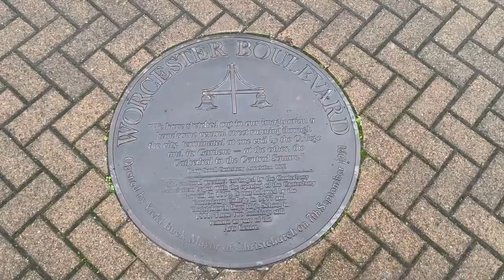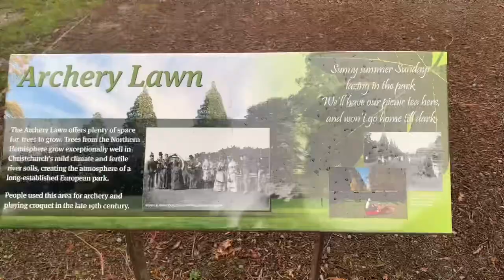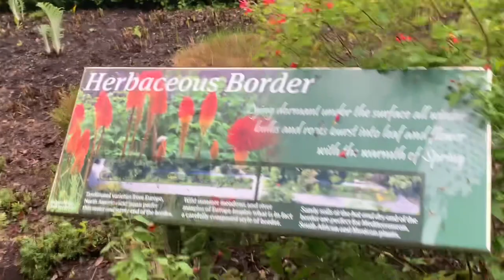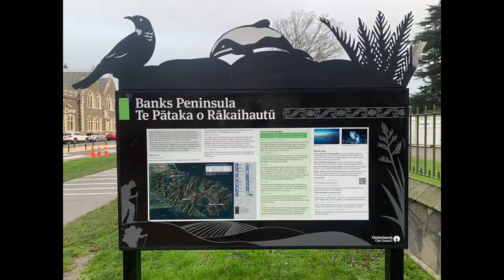MY FIRST VLOG IN NEW ZEALAND